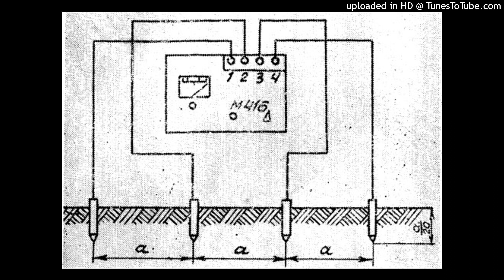All Charters- Страх